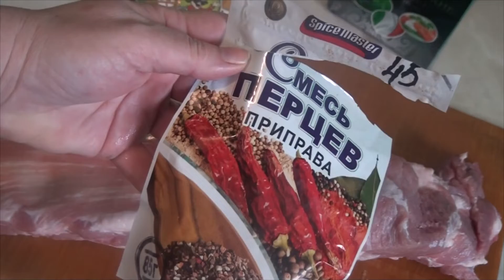Свиные рёбрышки с картофелем, запеченные в духовке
Разнообразим приготовление блюд из мяса. Сегодня у нас очень вкусные свиные ребрышки с картофелем, запеченные в духовке. Мясо получается сочным и мягким. Специальные специи придают и мясу, и картофелю необыкновенный вкус. Блюдо украсит ваш праздничный стол. Оно же может быть основным блюдом на семейный обед .